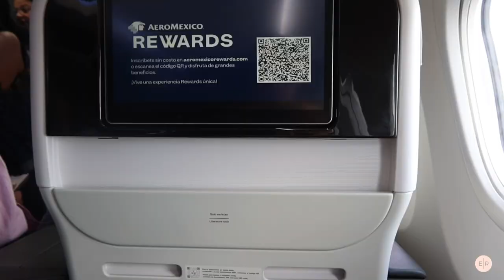Travel With Me: Evento Tiffany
Holaa! Para este video los lleve conmigo a Ciudad de México a un evento con Tiffany. Fue una experiencia increíble y me sentí muy feliz y emocionada que me hayan invitado y escogido para ir. Espero que les guste, los quiero!!
💗 Links:
Link bolsitas